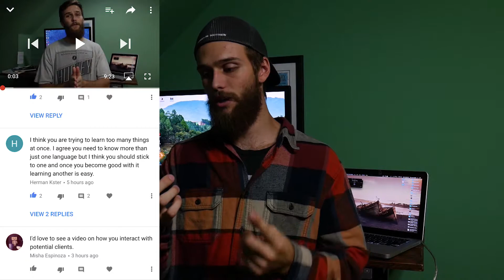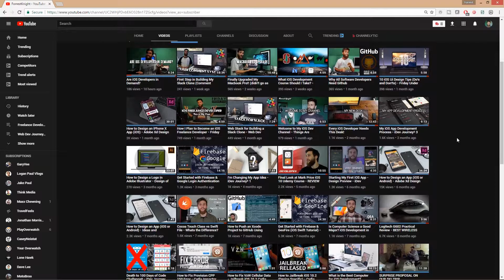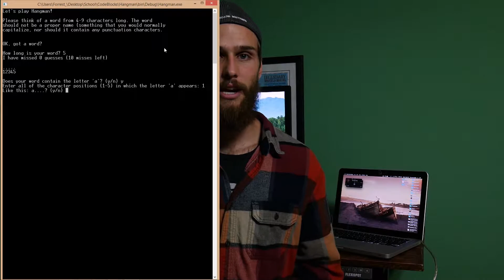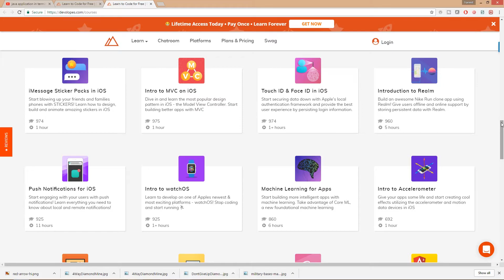Learning Too Many Programming Languages at Once?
I've hopped around many programming languages on this channel, so I'd like to clear the air and tell you why.

PRODUCTS

GEAR

Camera - Panasonic Lumix G7

Microphone - Rode Video Micro

Tripod - Manfrotto Action Tripod

Bendy Tripod - Joby GorillaPod

SOCIAL